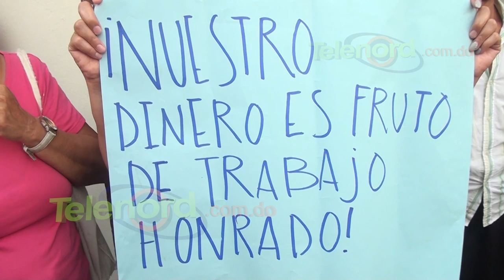Decenas de ahorrantes piquetean oficina de MUNNÉ SRL exigiendo devolución de su dinero